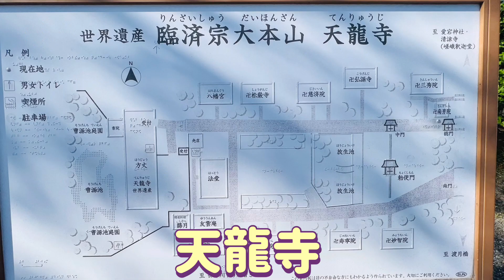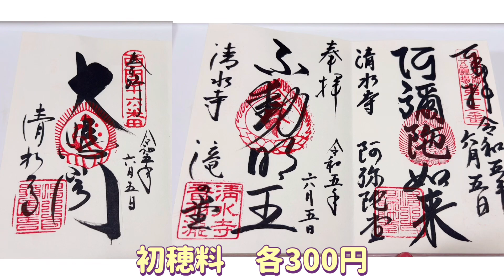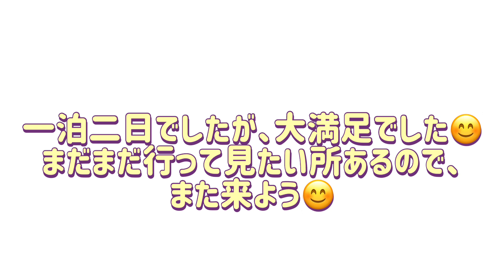【パワースポットめぐり#20〜23 京都旅行 金閣寺 天龍寺 清水寺 三十三間堂】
一泊二日京都

他
①子宝、子授け神社仏閣、がん封じお寺

②御朱印が可愛くて行きたかった神社仏閣編

③京都は修学旅行ぶりなので京都と言えばの神社仏閣
④京都全御朱印34